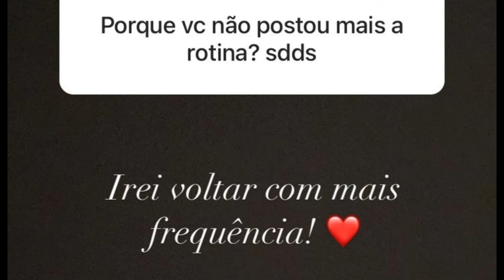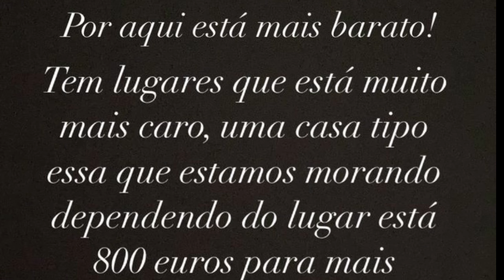BRUNA OL!VEIRA NEM TUDO É SONHO EM PORTUGAL NÉ🚨 REVELAÇÕES SOBRE FUTURO NA EUROPA!🚨 REVELAÇÕES!🔥🔥